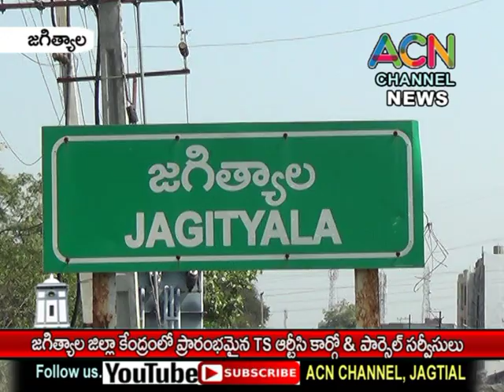జగిత్యాల జిల్లా కేంద్రములో ప్రాంభమైన తెలంగాణ RTC_CARGO_BUS & పార్సీల్ సర్వీస్ సేవలు